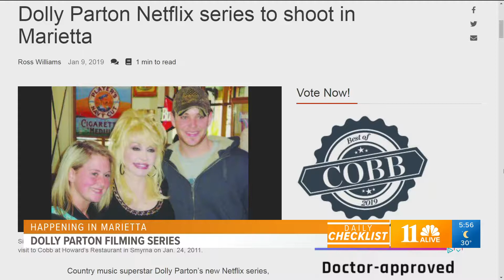Slutty Vegan Opening in ATLANTA Januray 13!